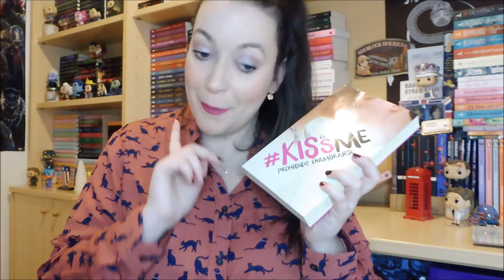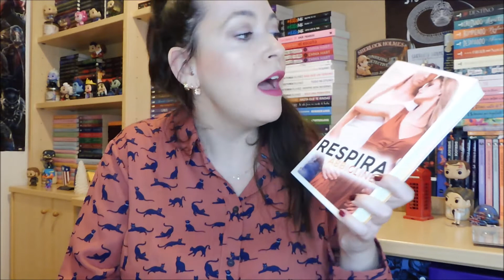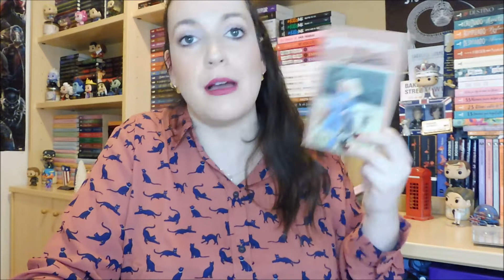SANVALENTAG ❤️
Hola amores hoy os traigo un vídeo al que me nomino mi amada Neus y aunque tarde aquí esta, espero que os guste mucho.

📌Booktag original de Susana y de @La Biblioteca de Le Petit Davidlie Poulain​